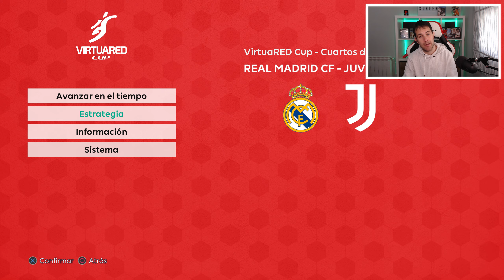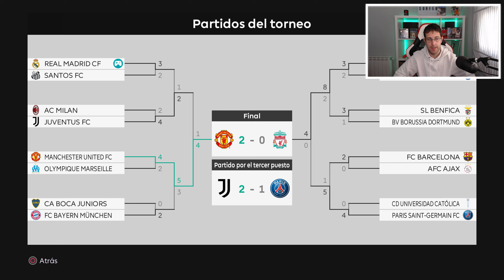SuperLiga EuroAmerica | CUARTOS de FINAL | CAPITULO 5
👉 Procesador: Ryzen 7 3800x
👉 Placa Base: Gigabyte B550 Gaming X V2
👉 Memoria RAM: 16 GB DDR4 3200
👉 Fuente Alimentación: 750 W + 80 plus
👉 Tarjeta Grafica: RTX 2060
👉 Caja del PC: HUMMER MC PRO WHITE